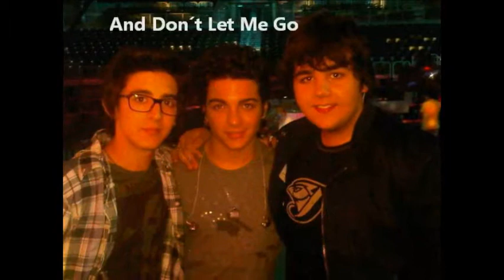Il Volo - This Time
Il Volo This Time with Lyrics :D